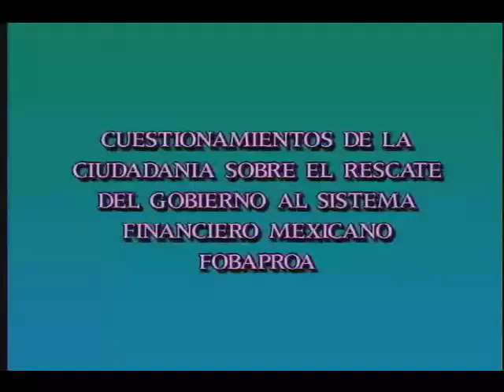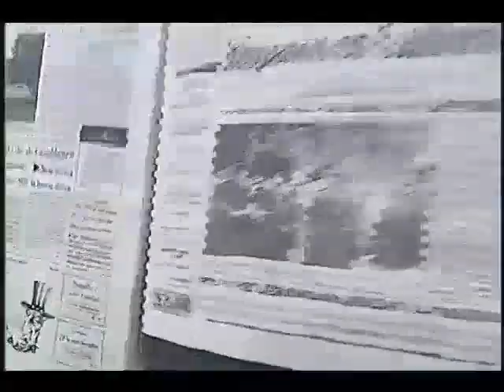[1998] Ciudadanos opinan sobre el FOBAPROA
Entrevistas realizadas a transeúntes en la Ciudad de México en 1998, respecto a la iniciativa del entonces presidente de México, Ernesto Zedillo, para convertir la deuda pública la deuda contraída por los bancos privados, dentro del marco del llamado Fondo Bancario de Protección al Ahorro (FOBAPROA). Finalmente, la iniciativa fue aprobada en el Congreso con el apoyo del PRI y del PAN.

Reduje los bajos en el audio de las entrevistas de la segunda parte para que fueran más comprensibles, pues el ruido de los automóviles dificulta escucharlas.